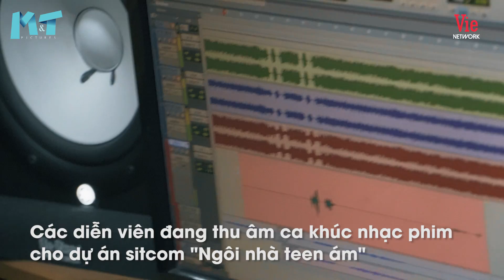Ngôi Nhà Teen Ám OST FULL | Khả Như, Puka, Gin Tuấn Kiệt, Quốc Khánh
Nhà Trọ Xì Tin
Trình bày: Khả Như, Puka, Gin Tuấn Kiệt, Quốc Khánh, Nguyễn Hồng Thuận

Ngôi Nhà Teen Ám phát sóng 18h45 thứ 6 hàng tuần trên VTV9 từ ngày 5/6 và phát lại trên youtube MT Pictures

Ngôi nhà Teen Ám là câu chuyện xoay quanh những người sống tại nhà trọ Bão Bùng. Đây là 1 khu trọ kỳ quái như chính cái tên của nó bởi tất cả thành viên sống tại đây đều có bí mật, mục đích riêng. Nhưng ẩn sâu bên trong đó lại là tình cảm gia đình, tình yêu đôi lứa, tình bạn, tình làng nghĩa xóm và những hoài bão của tuổi trẻ.

Diễn viên: TiếnLuật (ông Bảo Bùng), LêGiang (bà Hai Tỷ), KhảNhư (Khả Ái), Puka (Cherry Kim), GinTuấnKiệt (Tuấn Kiệt), QuốcKhánh (Trung Chiko), YuDương (Quỳnh Anh), Longđẹptrai (ông Phong Long), LêBửuĐa (Tánh), MaiBíchTrâm (Tú Vi)...